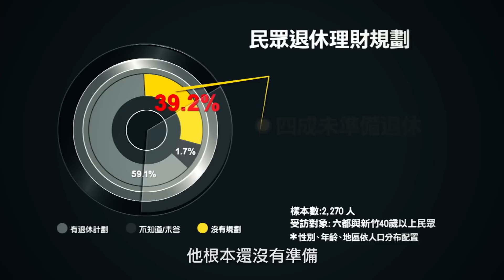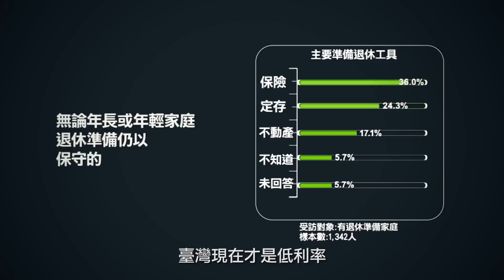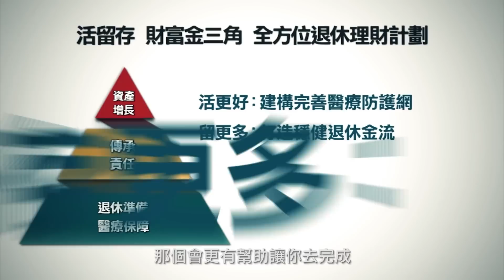停滯成長的年代 退休金如何不變薄？